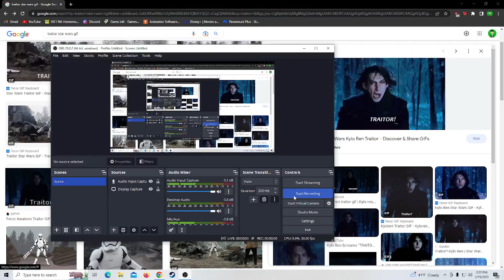Message To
Your A Traitor Robbie